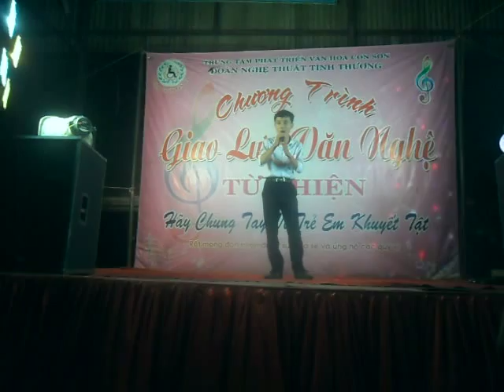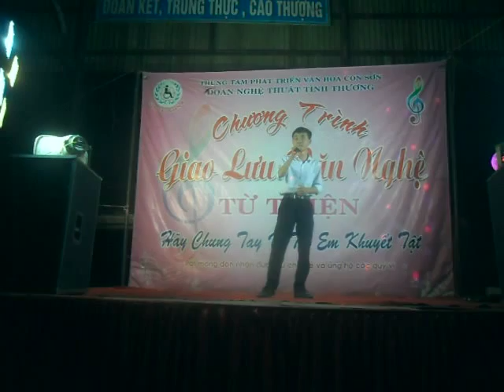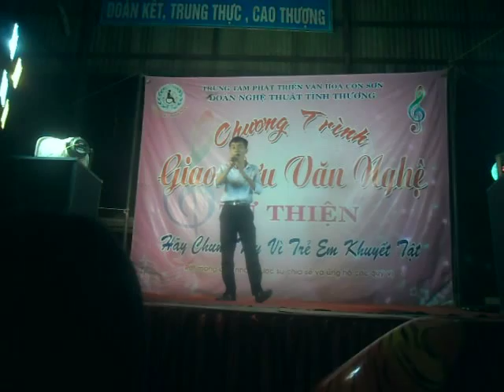Đứa Bé - Giao lưu văn nghệ - Khắc Phú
Tham gia giao lưu với đoàn "Hội trẻ em khuyết tật" mới thấy mình may mắn hơn các bạn ấy rất nhiều. Mình có đầy đủ mọi thứ về cả vật chất và tinh thần. Còn các bạn thì kém may mắn hơn mình rất nhiều, các bạn phải đi mưu sinh kiếm sống